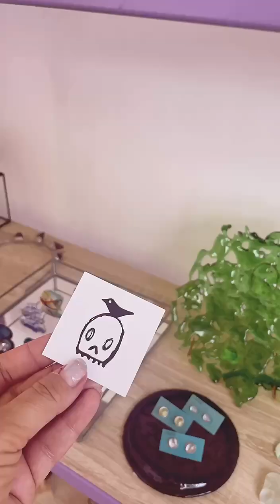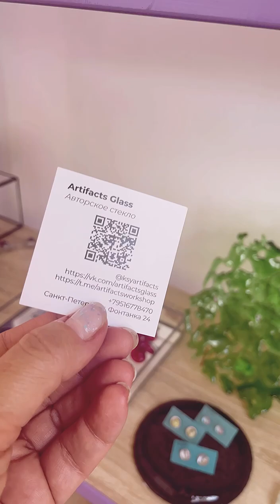мобиль из стекла своими руками | художник по стеклу | мастерская